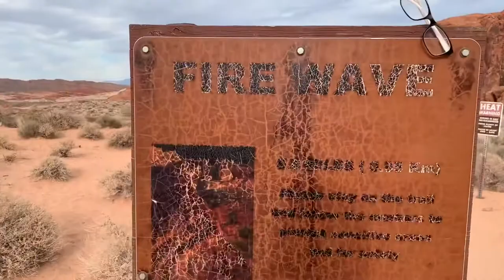Valley of Fire - Fire Wave Trail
Another short story from my day trip in Valley of Fire! Exploring and getting lost!